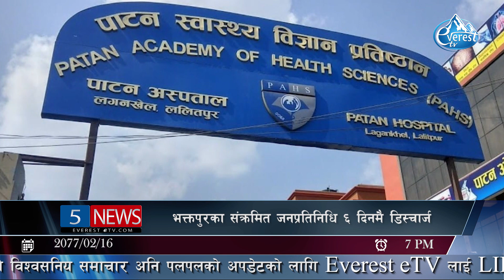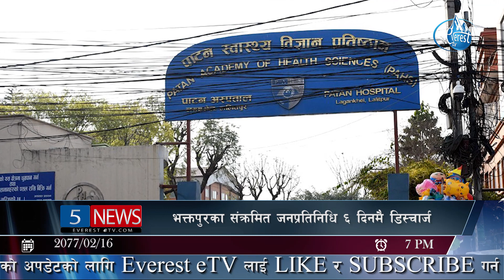170 corona infections were added today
170 corona infections were added today